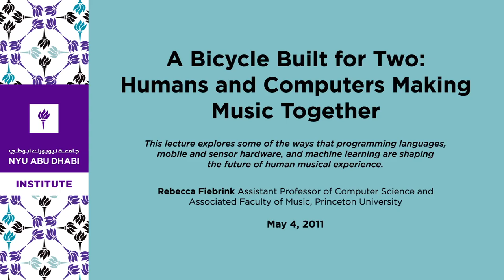A Bicycle Built for Two: Humans and Computers Making Music Together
While technology has always pushed the boundaries of human musical practice, the Digital Age presents opportunities to radically redefine the roles of performer, instrument, composer and audience—not to mention the definition of music itself. This talk explores some of the ways that programming languages, mobile and sensor hardware, and machine learning are shaping the future of human musical experience.

Rebecca Fiebrink
Assistant Professor of Computer Science and Associated Faculty of Music, Princeton University